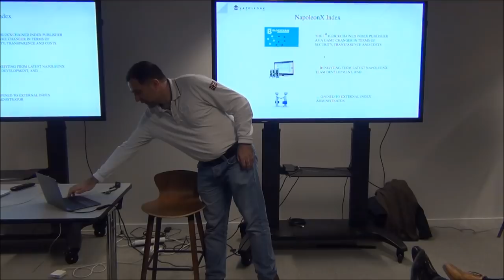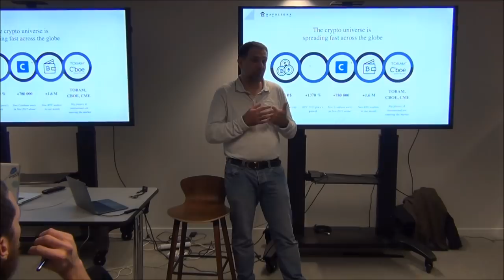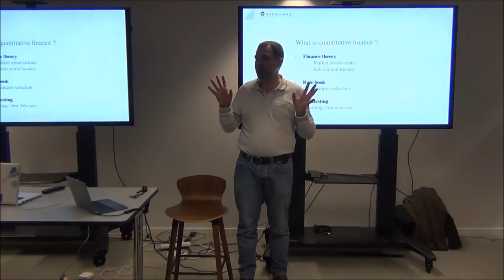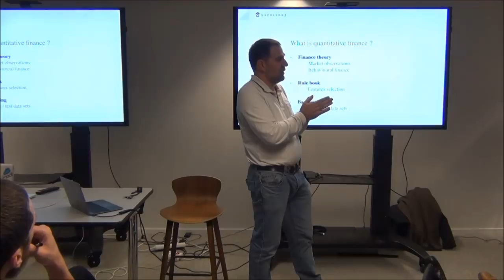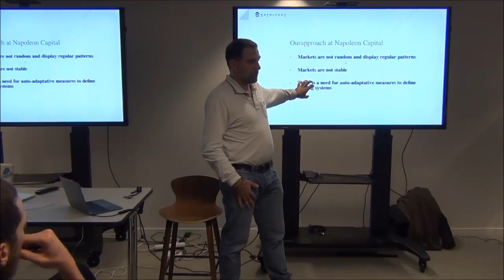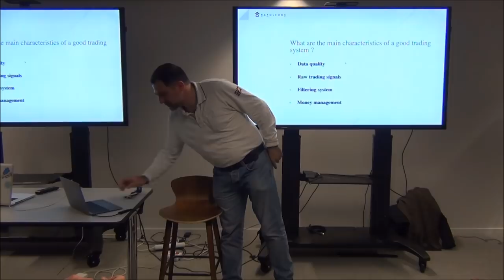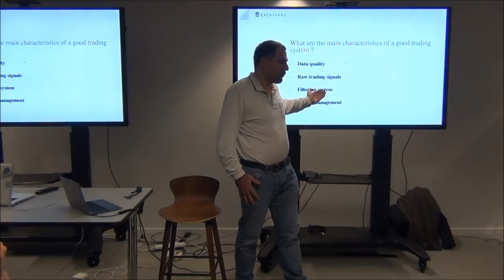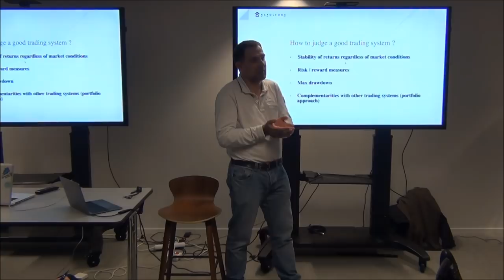Paris Trading #17 @Station F - Conférence de Stéphane IFRAH de Napoleon Capital / NaPoleonX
Première partie du meetup sur le thème : "API de Trading et Machine Learning appliquées aux stratégies algorithmiques" organisé par SoFull Events ) et FXCM / Quant News ) le 12 mars 2018 à Paris dans le campus de startups Station F

C'est ici Stéphane IFRAH, PDG de Napoleon Capital ) et NapoleonX ) qui s'exprime et présente son parcours professionnel et ce qui l'a poussé à lancer son projet actuel avec une équipe d'anciens gérants et spécialistes du secteur de la finance de marché.

L'idée est d'appliquer et adapter des stratégies et approches qui fonctionnent dans le monde classique de la gestion d'actifs au secteur naissant des crypto monnaies. Les problématiques sont nombreuses, car tout est à créer et à définir sur les crypto monnaies : modèles, régulation, liquidité...

Le projet Napoleon Capital / NaPoleon X se dirige vers une gestion 100% algorithmique et basse fréquence (à la différence d'un trading à haute fréquence où plusieurs positions sont ouvertes et fermées au cours d'une même journée voir au cours de la même minute).

Venant du secteur de la gestion classique, l'équipe de Napoleon Capital / NaPoleon X souhaite monter un projet le plus solide possible. Une ICO a été réalisée au mois de février 2018 qui leur a permis de lever plus de 10 millions d'euros.

De nombreuses thématiques diverses sont abordées au cours de cette présentation :

Capitalisation du marché des crypto monnaies

Technologie / blockchain

Professionnalisation du marché des cryptos

Diversification

Machine learning

Signaux, style de trading / investissement, outils, indicateurs

Gestion du risque / gestion des pertes / drawdown